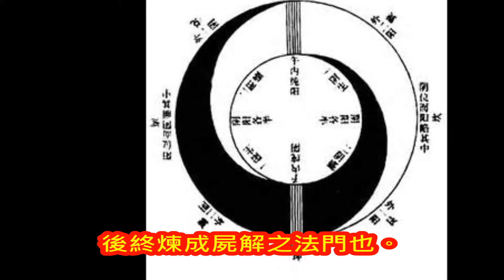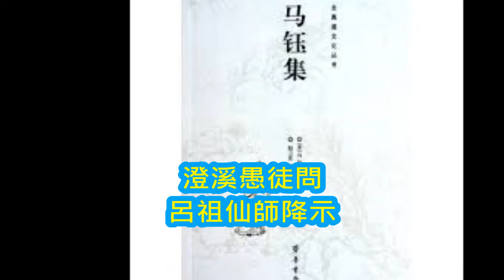道教-神仙修煉之趣事 全真之馬鈺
丹陽真君（馬鈺），修煉之事趣
七真邱為首
便論馬丹陽
丹陽為圓外
施濟心甚強

馬鈺與孫不貳者，好施濟之夫歸也，皆慕道而修丹焉，其平生修煉趣事為散盡家財廣積善德，後終煉成屍解之法門也。其性富而克己食廉用儉，舍中却以佳食而惠下人，豐糧而濟鄉里也！
-呂祖仙師